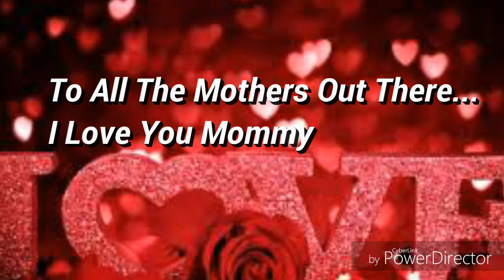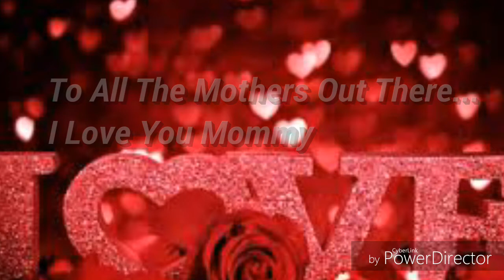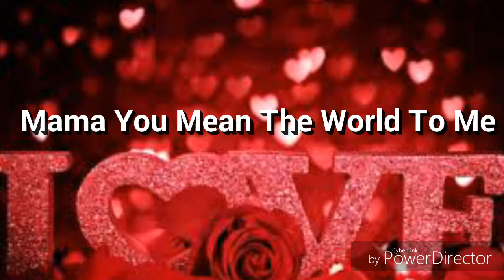Bryan MaGowan - Mama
To All The Mothers Out There
Mommy I Love You